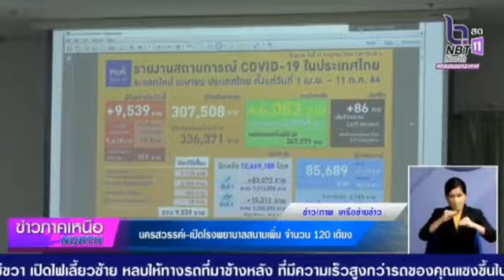เทศบาลนครนครสวรรค์ เปิดโรงพยาบาลสนามเพิ่มเติม 120 เตียง